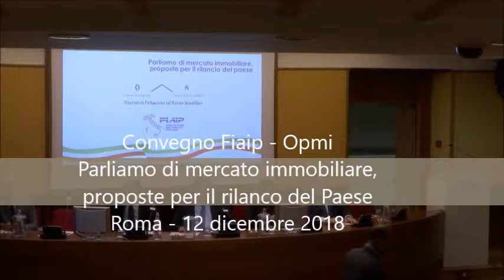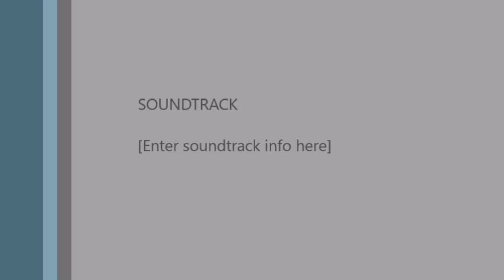Convegno Fiaip - Opmi Parliamo di mercato immobiliare, proposte per il rilancio del Paese - Parte I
La Legge di Stabilità 2019 , la modifica  della Legge 39/89 e i nuovi provvedimenti per l'immobiliare sono al centro del primo panel del Convegno FIAIP - OPMI "Parliamo di mercato immobiliare, proposte per il rilancio del Paese' , svoltosi all' Auditorium Loyola, Centro Congressi Pontificia Università Gregoriana  a Roma, il12 dicembre 2018. La sessione, moderata da Paolo Righi, Presidente di Confassociazioni Immobiliare ha visto la presenza del Notaio Maria Luisa Cenni, del Sen. Giorgio Fede (M5S), di Giorgio Spaziani Testa, Presidente Confedilizia, Gian Battista Baccarini, Presidente Fiaip e Samuele Lupidii, Ceo di Auxilia Finance S.p.A.